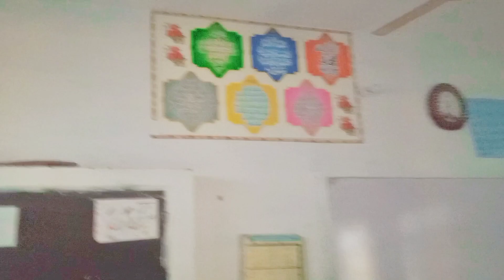SCHOOL FREND PROGRAM 🥰 || 10 CLASS HISTRICAL PROGRAM SCHOOL LIFE _JANGREEZKHANVLOG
SCHOOL FREND PROGRAM 🥰 || 10 CLASS HISTRICAL PROGRAM _JANGREEZKHANVLOG

mlgro support kawae ao hpla rae pa coment section ke zror rakae shokriya 🥰

JANGREEZKHANVLOG